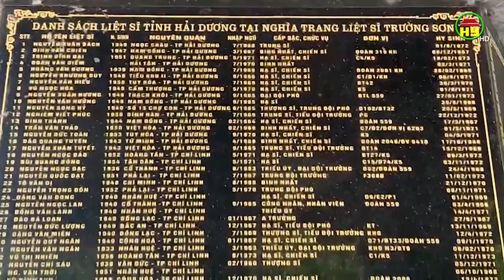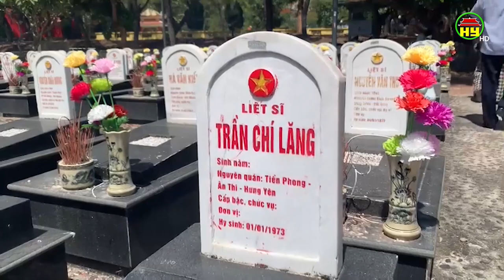Đoàn đại biểu tỉnh viếng nghĩa trang liệt sỹ quốc gia Trường Sơn và đường 9